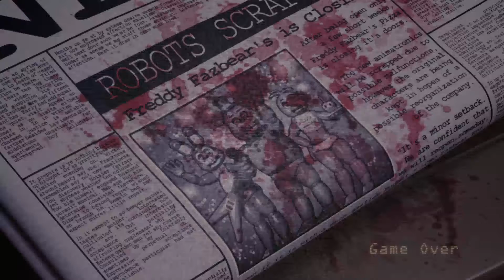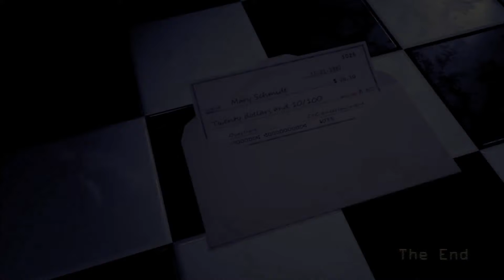Jumpscare(FNAC ep2)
Hello everyone, and welcome back to another video on the channel! Today we are back in Five Nights At Candy!